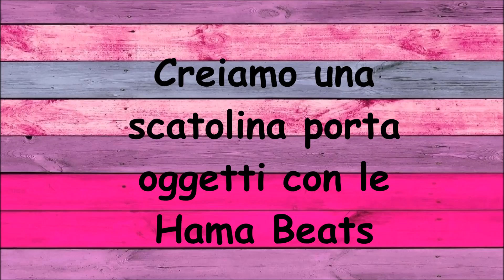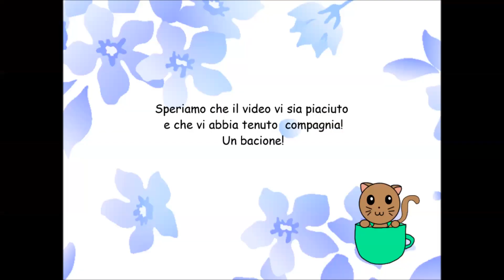DIY Tutorial scatolina porta oggetti Hama Beads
Ciao a tutti/e in questo vi mostriamo come fare una scatolina con le perline da stirare